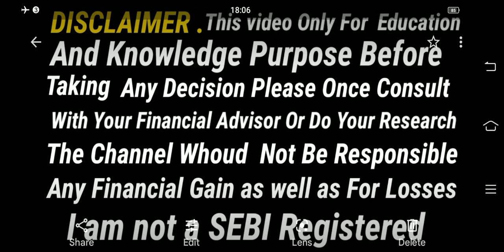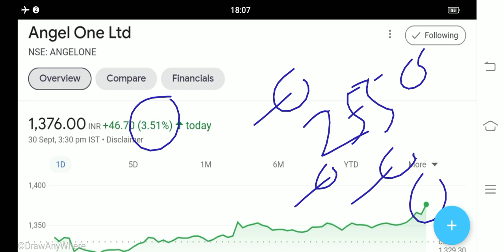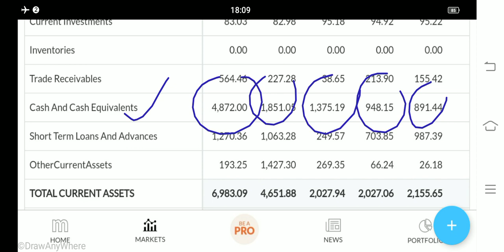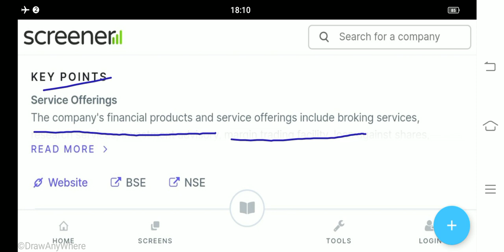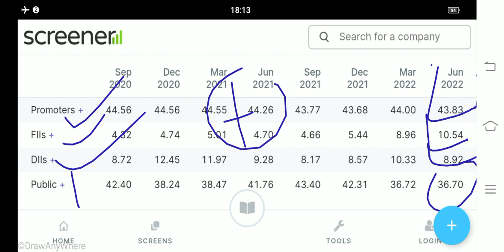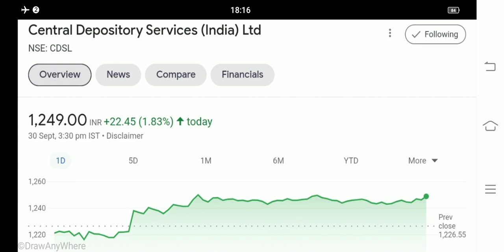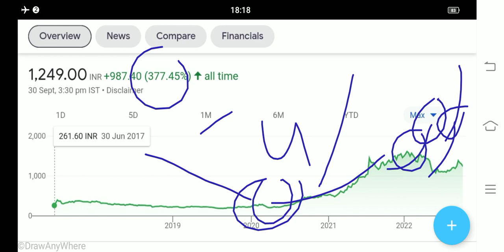cdsl share news Angel One share latest news cdsl share Latest News q 2 results Dividend News